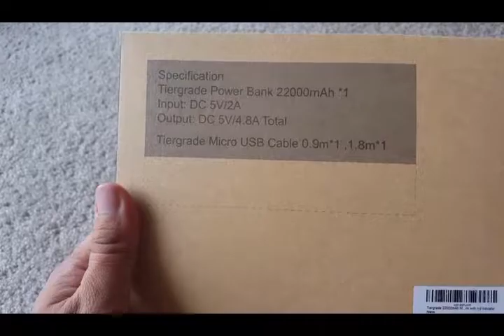22000m AH battery pack set